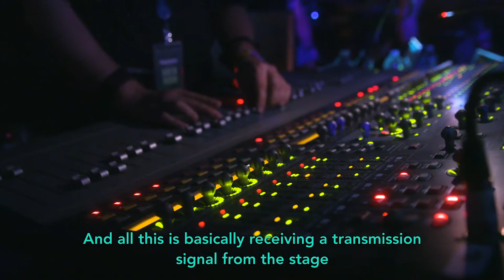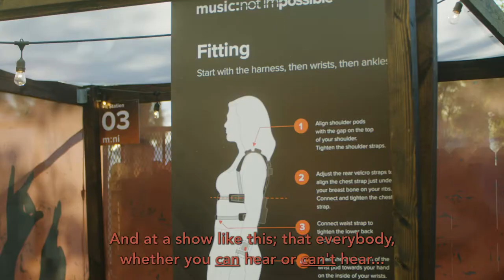Auditory Inclusivity with Music: Not Impossible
Whether you can hear or can't hear doesn't matter with Music: Not Impossible. People can all experience music in the same way with groundbreaking new tech, Music: Not impossible.